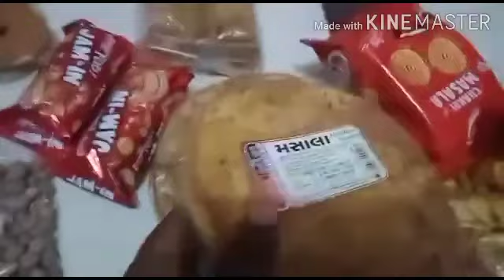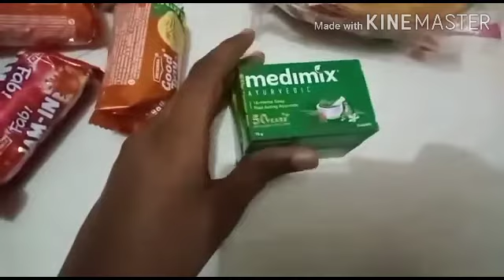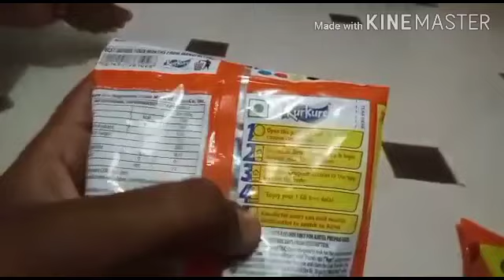Lunch pripretion ll pizza party 🍕 Vloge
jayshri'swonderland#
JAYSHRI'SWONDERLAND#